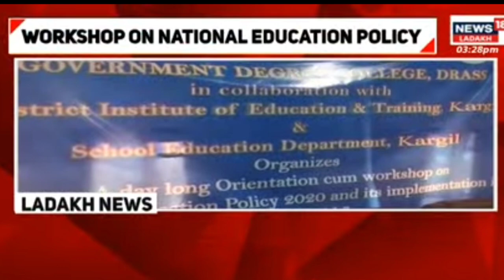( GDC DRASS) Orientation-cum-workshop on New Education Policy (NEP) 2020 and its implementations